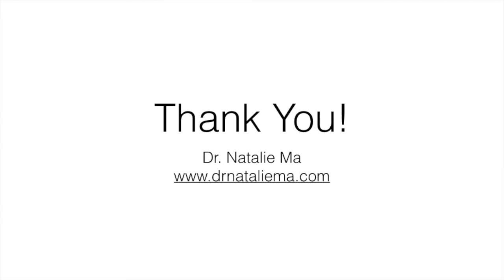Mindfully Eating a Piece of Chocolate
Eating things for pure pleasure is okay.  When you have cravings, you may choose to eat things for a taste.  It is not necessary to "stay away from bad foods" to maintain a healthy body.  By eating pleasure foods on a regular basis, like chocolate, you will set yourself up for success and minimize binge eating.

Food tastes most exciting during the first two bites.  After that, your taste buds are activated and no longer sending hits of pleasure.  You will be able to identify the point of diminishing returns and stop when you use mindful eating skills.